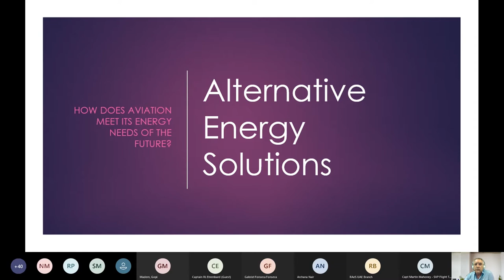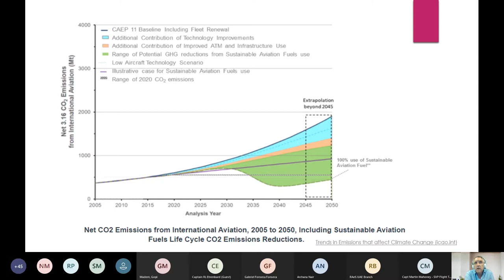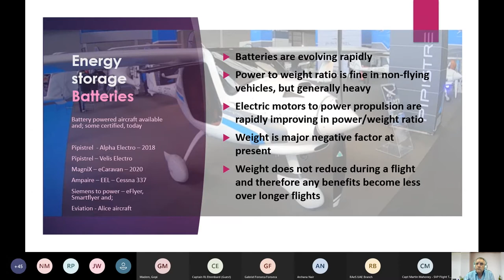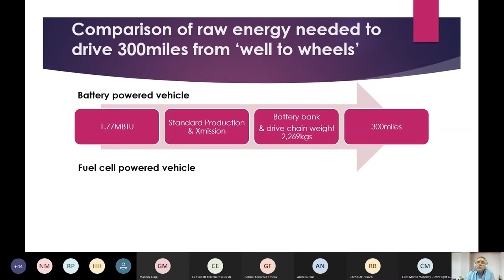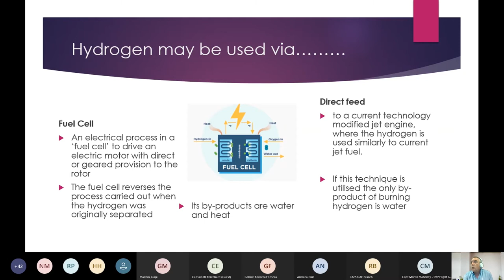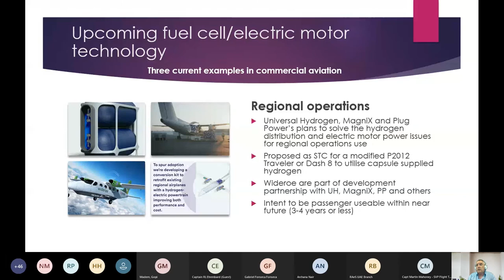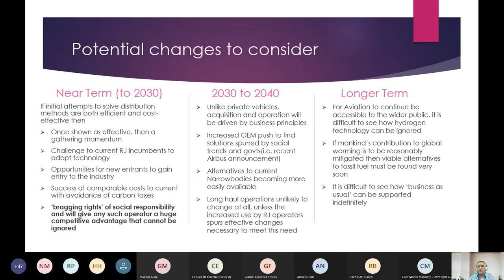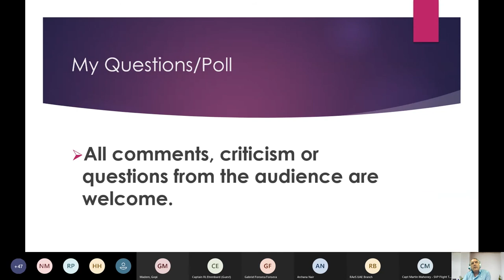RAeS UAE Branch Lecture: The Lessor's view on Alternative Energy for Aviation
By Peter Wenham, Executive Vice President Technical, Novus Aviation Capital.

The industry is looking towards the future, perhaps with a renewed focus since the pandemic began. Here at our Branch, we saw what the powerplant makers had to say about a sustainable future. How will this affect aircraft owners and lessors? This is what Peter Wenham, EVP- Technical, Novus Aviation Capital, will tell us about. Peter would take us through why we are looking at different alternative energy sources now, and what the various options available are. He will focus on the likely route for the introduction of hydrogen power, and its present limitations, when realistically might this be introduced and when it does come into play, how it will affect aircraft lessors and owners.